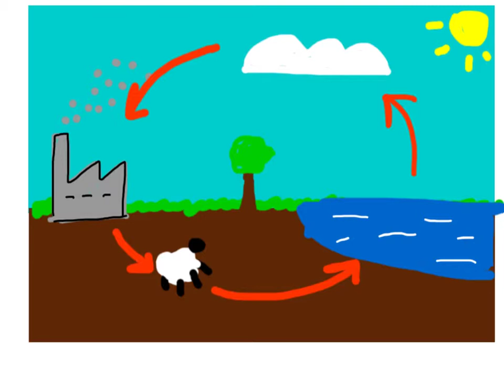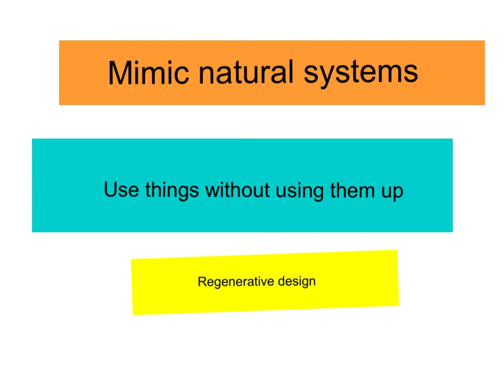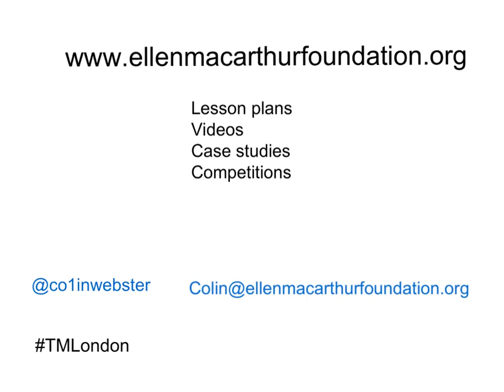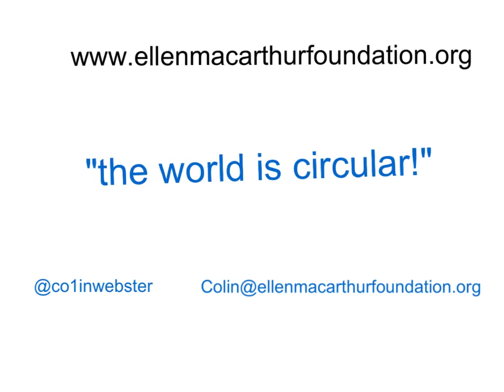Circular economy - teachmeet presentatio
Once upon a time, sea monsters ruled our seas.  Not any longer, thankfully.  Watch this short presentation to see how we can rethink our future.

Put together by @co1inwebster in preparation for TMLondon, May 2013.